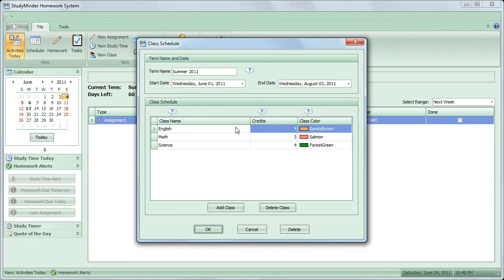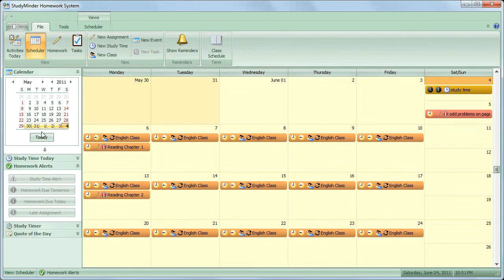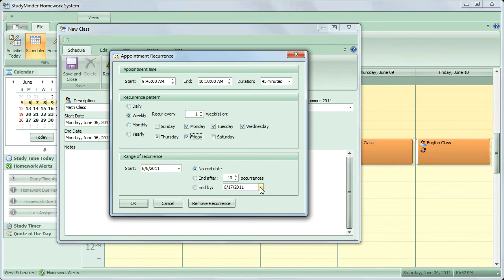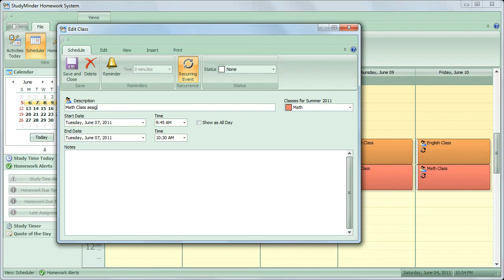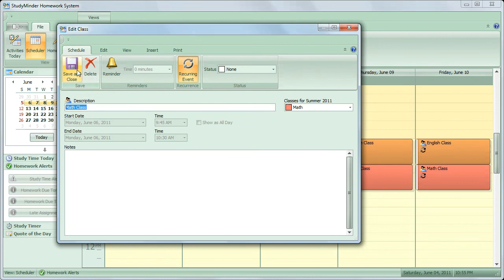StudyMinder Tutorial 4: Adding Classes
This tutorial shows how to add your classes to the StudyMinder Homework System.

Transcript:

This is the fourth in a series of tutorials about how to use the StudyMinder Homework System. In this tutorial we'll talk about adding your classes to the scheduler. Now when we create a new term, we click the Class Schedule button, this opens the Terms and Classes window. Let's click the Edit button. You can see in the term that we created for Summer 2011, we have three classes, English, Math and Science. Let's close that.

Now adding the classes to the term doesn't put them in the scheduler. Let's go ahead and do that. So when we click the scheduler button we can now see the calendar interface. Clicking on Today brings us to today, and one day is displayed. But you can show more than one day by highlighting a series of days in the calendar here on the left. So if we highlight Monday through Friday of the coming week, we see five days listed here.

So let's add a class now to the class schedule. Let's click on Monday. And if you right click on the scheduler, a menu appears and you can choose to add a new assignment, study time, new class or new event. Now classes are a special kind of event. An event can be anything that you want to add. It can be some kind of recreational activity, it could be your after school sports events, anything that you want to add as an event, you can. But classes are special kind of event especially designed to add your classes to scheduler.

Let's choose New Class. And now when the window opens you can see on the right here a menu with the classes that are available. These are the classes that you've added to the class scheduler. Let's add our English class. Now you can add a description if you'd like. We'll call it 'English Class,' and it starts at nine o'clock, and let's have it run through to nine forty five. Now classes are something that occur more than just one time. They'll happen probably every day of the week. So let's make this a recurring event. Click the recurring event button. Events can recur every day. Here's the Daily Options. So you can have them recur every day, but it's probably weekly. If you click the Weekly button you can see that you can have it recur on any given day of the week. Let's make it recur Monday, Tuesday, Wednesday, Thursday and Friday. We set the time for nine o'clock. Now let's have it recur, down here are the range recurrence options, we'll have it end early August. This is when the Summer term will end. So now we click OK and we're all set. Click Save and Close, and now you can see that for each day of the week we have an English class scheduled. If we go back to the calendar and highlight more, you can see that it continues on all through the month, and it will also continue on to the end of the term, which is early August. Let's go back to this week in the scheduler. Click the Today button and highlight the first week again. Notice here that we have an assignment scheduled that's due on Monday. This reading assignment is for our English class. Notice that assignments are not directly linked to the classes in the scheduler. You don't need to enter your classes if you don't want to, but of course the option is there if you'd like to. But it's not necessary to schedule homework assignments. They will appear separately. Not actually inside the class but they'll appear alongside the class.

Let's add another class. Right-click the scheduler. Click New Class. We'll do the same thing now for our Math class. So we can just type in, 'Math Class,' in the description. We'll have this one start at nine forty-five and have it run until ten thirty. Again we'll make it a recurring event. It will recur Monday through Friday and it will end at the same time that the other class ends, which is the first of August. Click OK, save and close.

You also have the option of changing a recurring event which has changed, and make it back to be the same as the rest of the items in the series. If you right click it you can see an option here that says, 'Restore Default State.' If we select it, it will now make that particular item in the sequence the same as all the others. So now this math class has the same description, starts at the same time. Also, by right-clicking, you have the option of opening this particular one or editing the whole series. So if we choose to edit the series, the start and end times are now locked. But we can change the recurrence up here. So maybe we don't really have this class on Fridays after all anymore, so we uncheck that box, click OK, and now entire series has been changed so that it doesn't recur on Fridays.

There are many more secrets in how to navigate through the scheduler. So make sure to watch the next tutorial. We'll go into some of the special tricks that you can use to make life easier. That will be in tutorial number five.